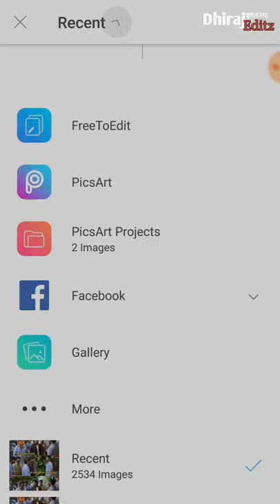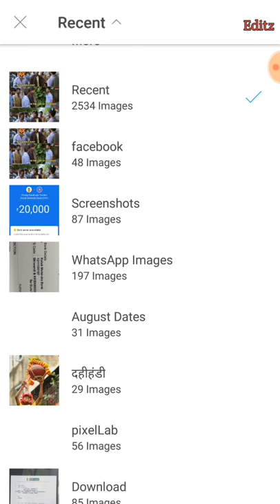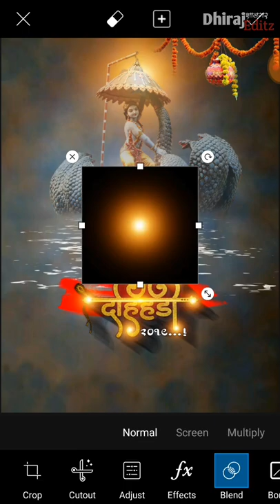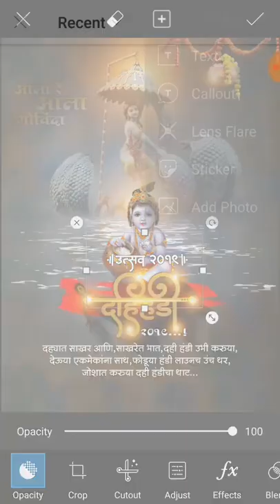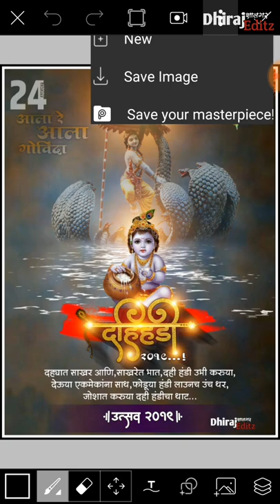Dahihandi Banner Editing In PicsArt, GokulAshtami Banner Design(दहीहंडी), PicsArt Banner Designing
Hi friends,
If you like this video then please hit like do shares and forward to your friends.

Navratri Banner Editing in PicsArt

DahiHandi(दहीहंडी) ,Banner Editing in PicsArt and Plex lab,दहीहंडी,PNG_Backgrounds,#,KrishnaBannerEditing,PicsArtBannerEditing,KrishnaJayantiBannerEditing,Dahihandi Banner Editing,Dahi handi Group Banner Editing,Dahi Handi PicsArt Banner Editing,DahiHandiPhotoshopBanner Editing,Dahi Handi Editing,
pass-Djs1103,